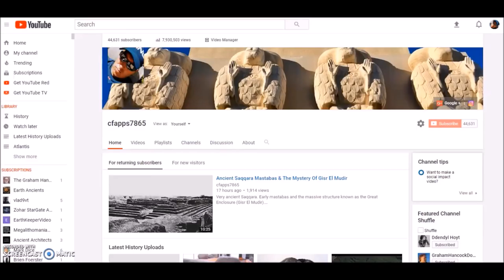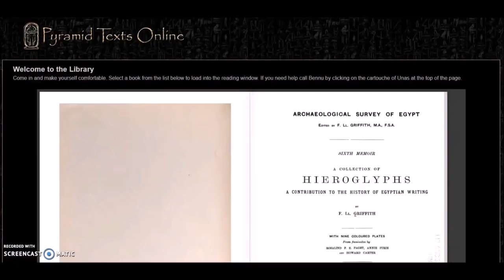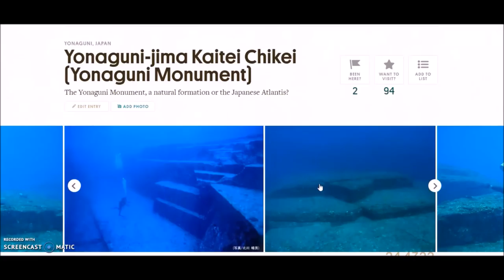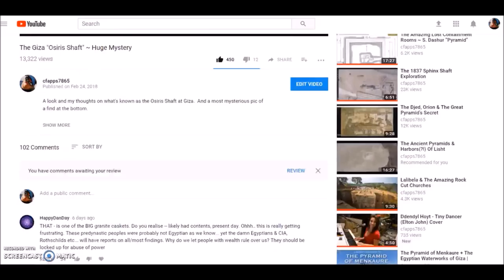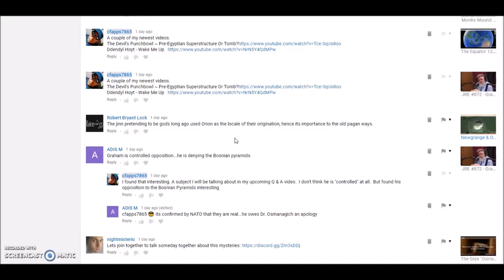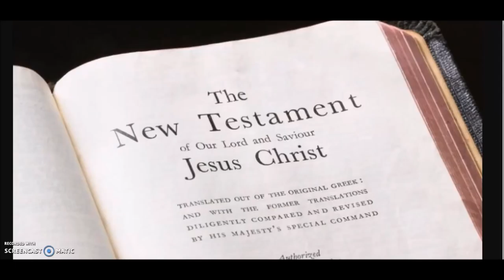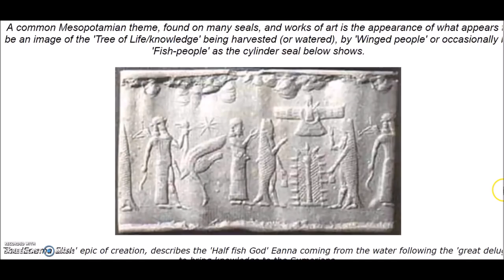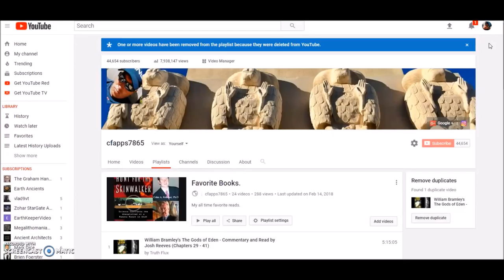Q & A ~ Part 1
I answer questions first about me and my channel, other channels,  and then I go over questions on ancient sites and more.  Part 1.